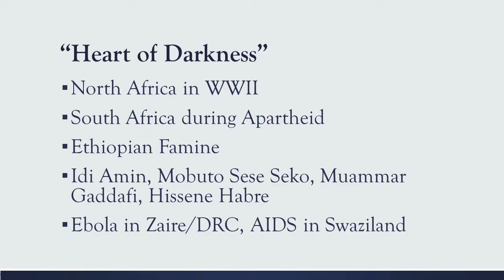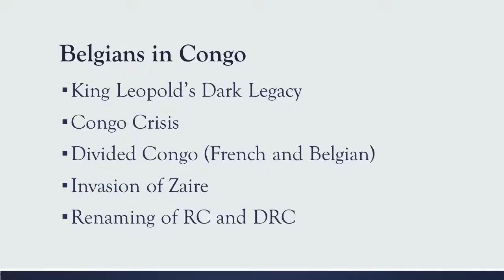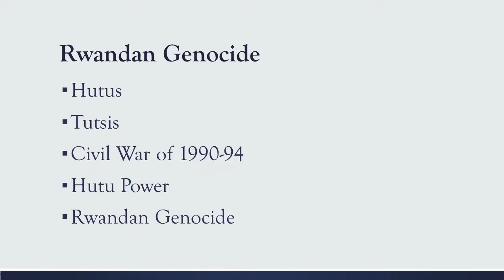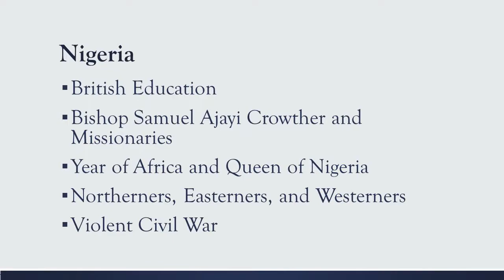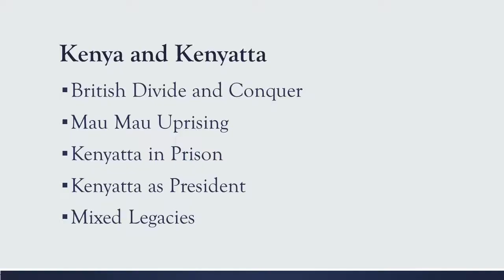BHA8 Postcolonialism 5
Coups Create Corruption and Cronyism and are Caused by Colonization's Curse!